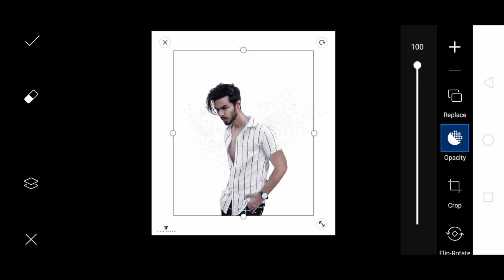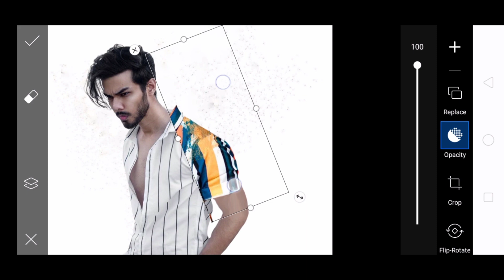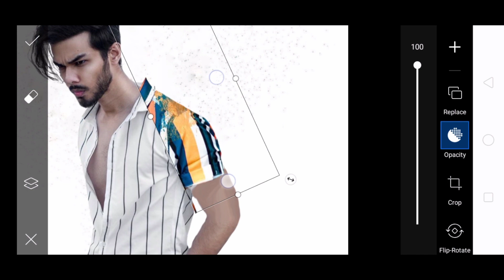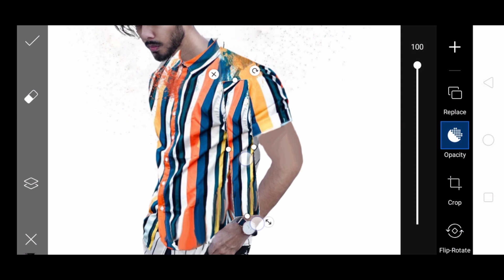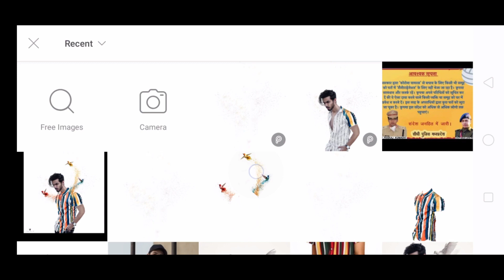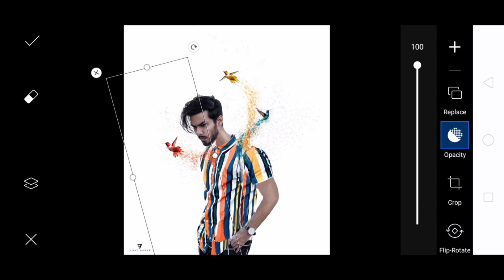Vijay Mahar New Be the reason of Your own happiness Concept | Photo Editing | PicsArt Photo Editing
Hi friend I am Aashish Aryanwelcome to All Editor YouTube channel

Keyboard :

New photo editing Vijay Mahar
Vijay Mahar New Concept Artwork
Vijay Mahar
Vijay Mahar New Be the reason of Your own happiness Concept Photo Editing
New Bird concept Vijay Mahar
Vijay Mahar Be the reason of Your own happiness Tutorial PicsArt Photo Editing 2020
Vijay Mahar Be the reason of Your own happiness
Vijay Mahar New artwork Be the reason of Your own happiness Concept Photo Editing
VM New bird photo editing
Vijay Mahar Letast Photo Editing
Vijay Mahar Jaisi bird photo editing kaise kare
Vijay Mahar Jaise Editor kaise bane
Vijay Mahar Jaise New Concept idea kaise late
Vijay Mahar New Be the reason of Your own happiness Photo Editing

ThynQ Woching my Video 😊🙏